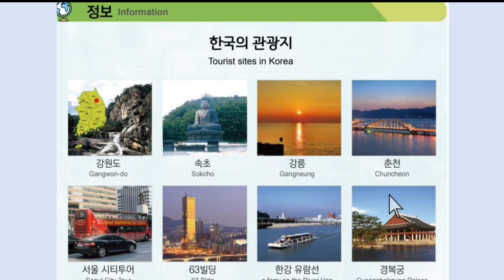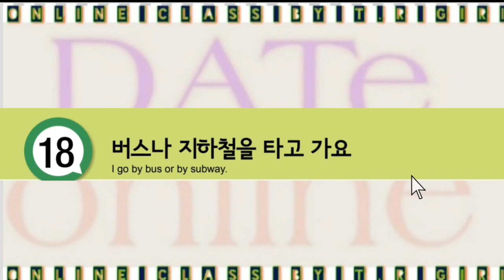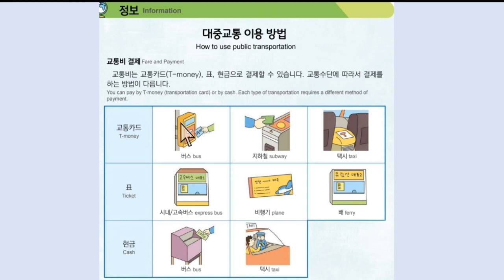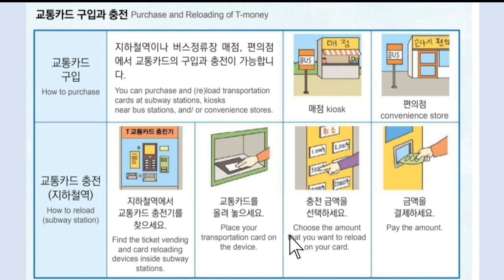EPS-TOPIK BOOK 문화 र 정보 हरु 17 to18 과 |Very Important for pass eps exam dateonline trgiri.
문화_과_정보 17 과 to 18과 EPS-TOPIK BOOK 문화 र 정보 हरु 17과 to18과,Very Important for pass eps exam dateonline trgiri.